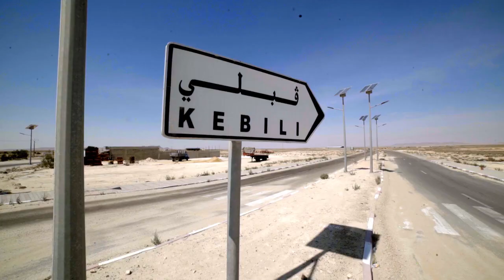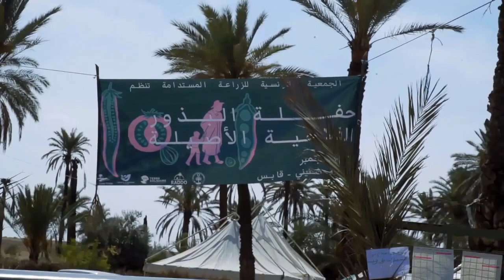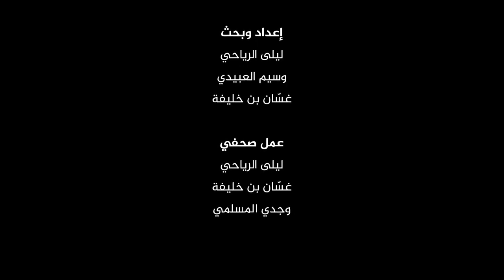فيلم: الأرض المُرة "The Bitter Land”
فيلم الأرض المرة، من انتاج مجموعة العمل من اجل السيادة الغذائية بالشراكة مع جمعية الورشة الاعلامية للحقوق الاقتصادية والاجتماعية ومنظمة الحرب على العوز.

الفيلم يعطي الكلمة للفلاحات والفلاحين والمناضلين من أجل سيادة غذائية في تونس.